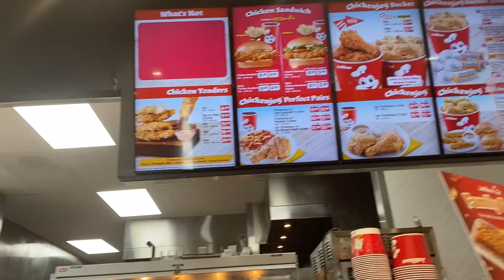Lunch date at Jollibee